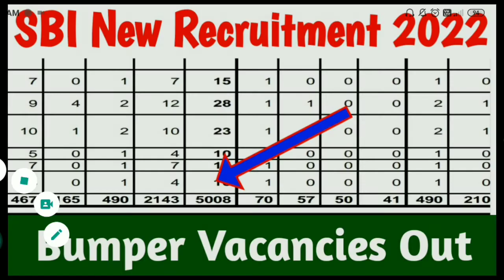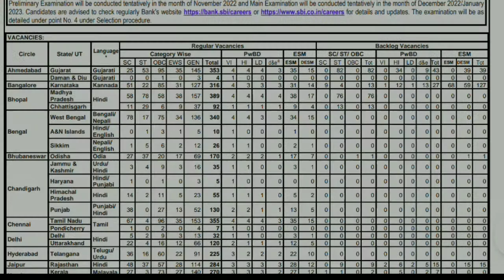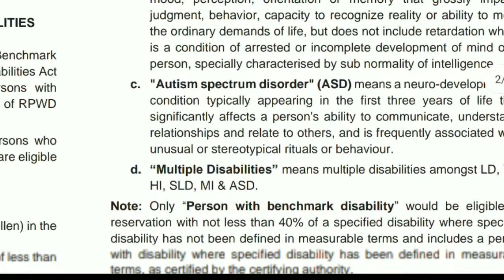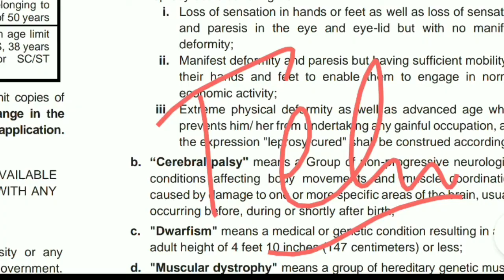5'000+ Bumper Vacancies 🔥 | SBI New Recruitment 2022 | SBI Fresh Job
5'000+ Bumper Vacancies 🔥 | SBI New Recruitment 2022 | SBI Fresh Job | Fresh Job 2022 | New Job 2022